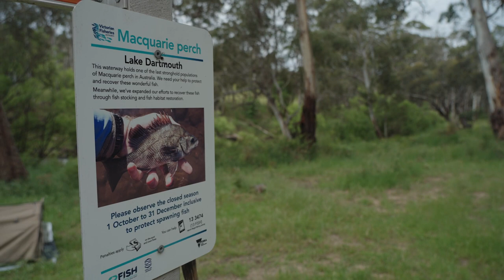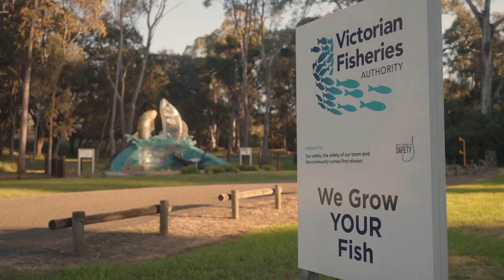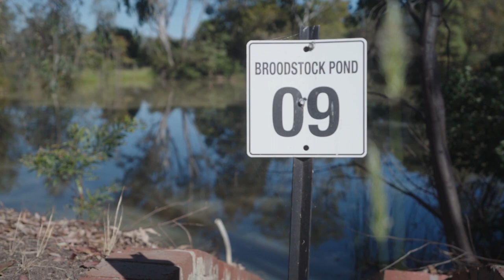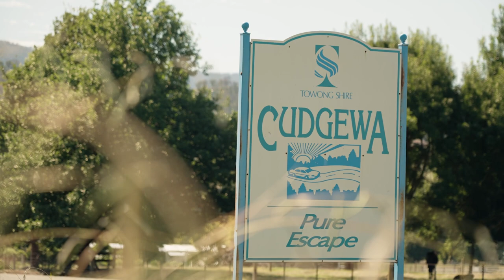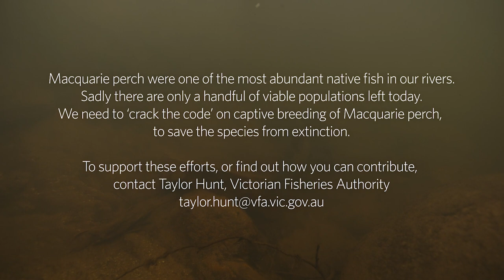Cracking the Code - the Story of Macquarie Perch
We're doing everything we can to ‘crack the code’ for Macquarie perch, fondly known as 'Maccas'.

In late 2021, adult Macquarie perch took a chopper ride from Lake Dartmouth to our Snobs Creek hatchery where they helped breed more than 145,000 fingerlings.

Those offspring were stocked safe and sound into six waterways earlier this year, including bushfire affected rivers such as the Cudgewa Creek, King River and Buffalo River.

This project was supported by the Australian Government’s Bushfire Recovery Program for Wildlife and their Habitat, your fishing licence fees, DELWP, and the State Government’s Go Fishing Victoria plan.

To find out more about our dedicated effort to bring Maccas back,